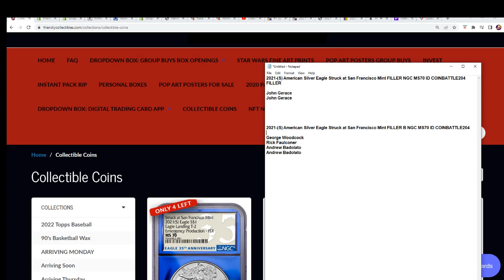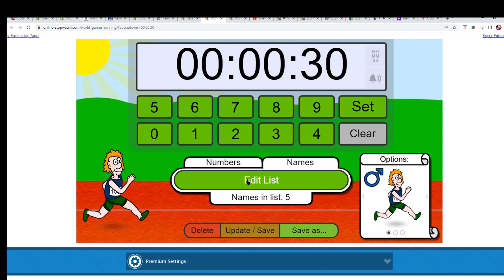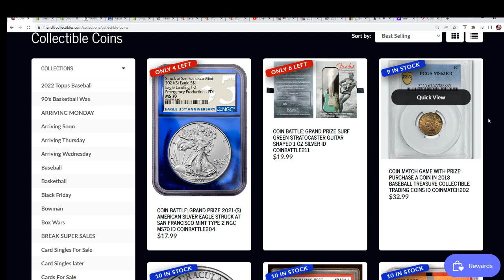2021 S American Silver Eagle Struck at San Francisco Mint FILLER B NGC MS70 ID COINBATTLE204